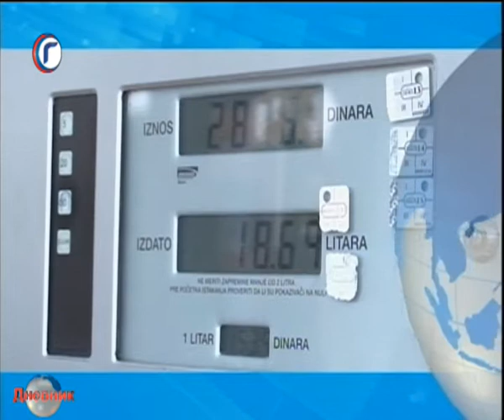DNEVNIK RTV GRACANICA 22 07 2022